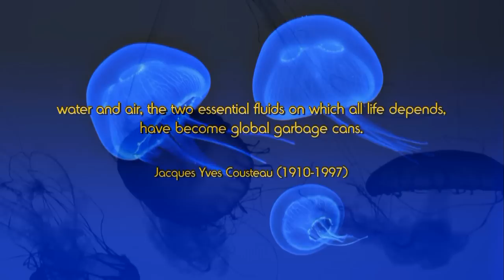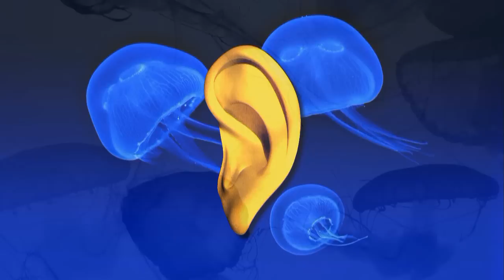JEAN MICHEL JARRE ~ Waiting For Cousteau (En Attendant Cousteau)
"Water and air, the two essential fluids on which all life depends, have become global garbage cans." (Jacques Yves Cousteau )
CD/Album: Jean Michel Jarre - Waiting for Cousteau
Released: 1990